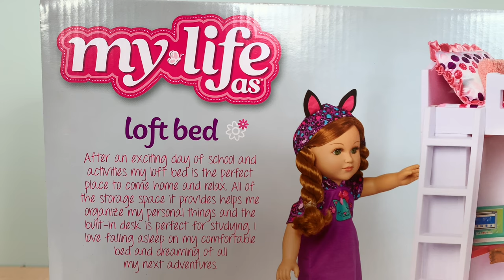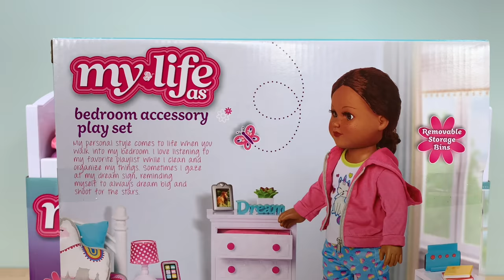My Life As Bedroom Accessory Play Set Review with Loft Bed & Dresser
My Life As bedroom accessory play set review with loft bed & dresser - doll toys
My Life As doll toy play set unboxing and review, bedroom accessory play set, loft bed, doll furniture play set, doll